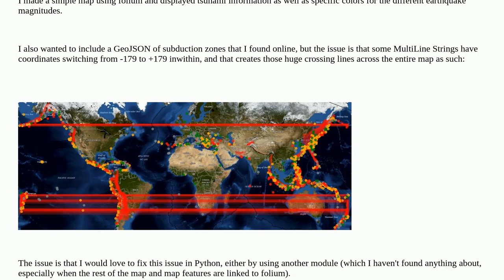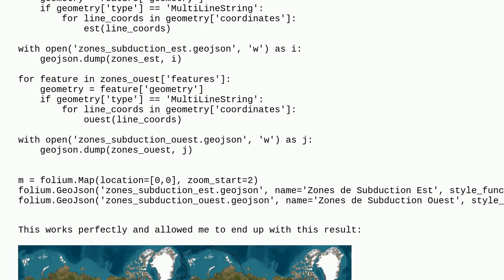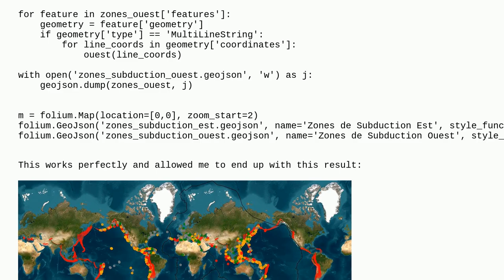Gis: Folium.geojson Multiline String doesn't wrap around the map, creates crossing lines across t...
Folium.geojson Multiline String doesn't wrap around the map, creates crossing lines across the map

A special thanks goes out to the community

  multiline geojson folium crossing antimeridian